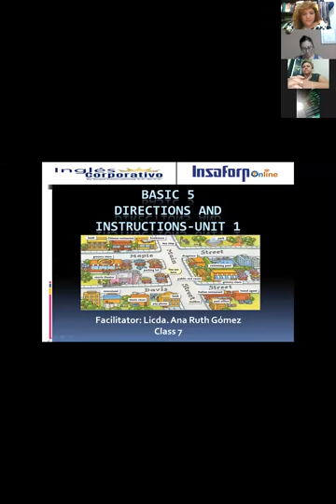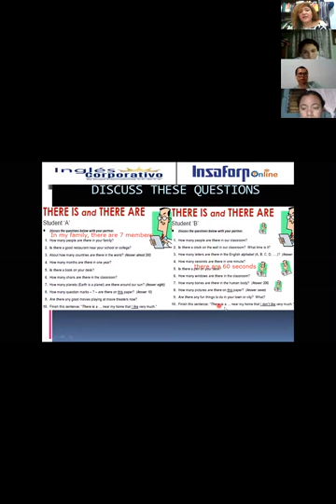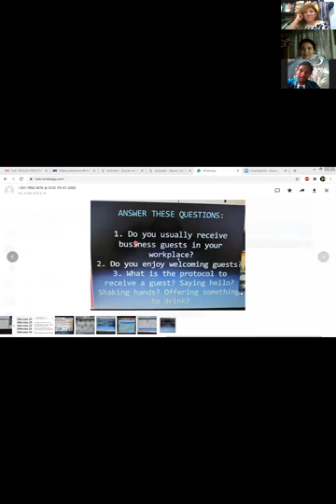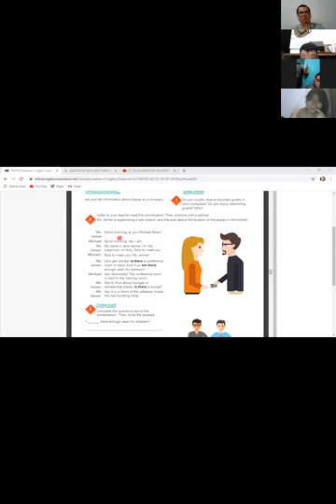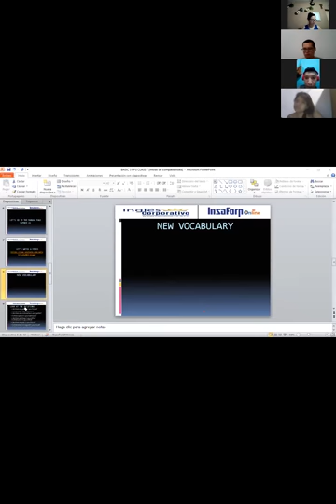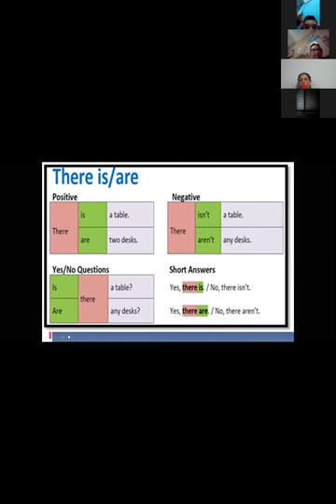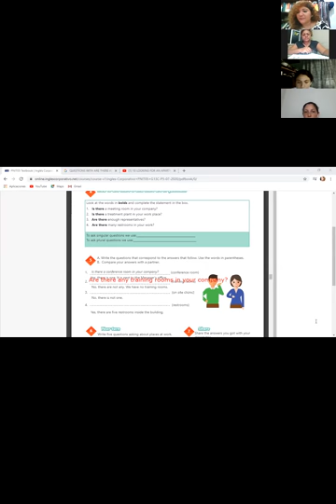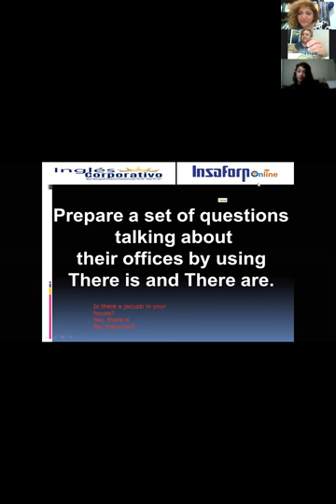Ingles Corporativo-VIDEOCONFERENCIA #7: HOW TO USE THERE IS AND THERE ARE IN QUESTIONS